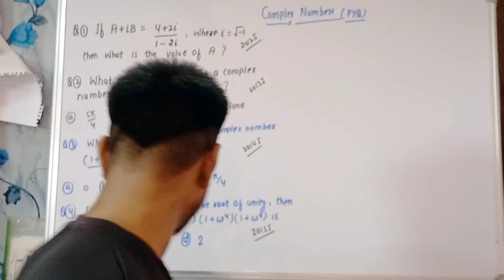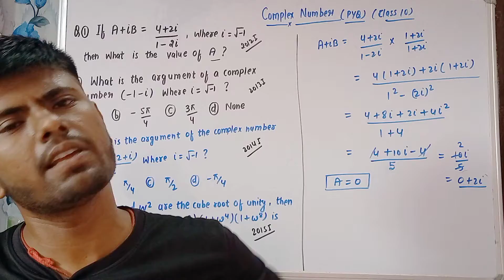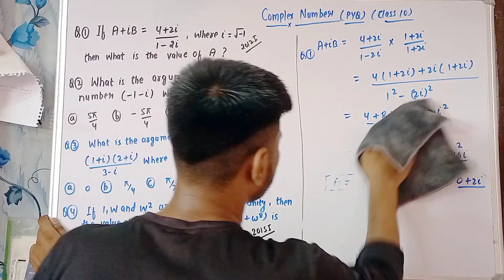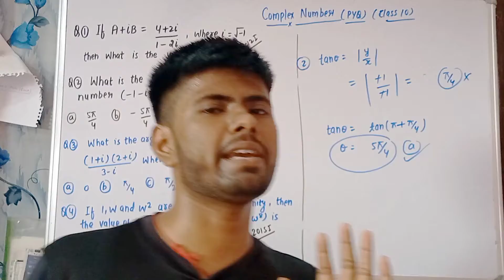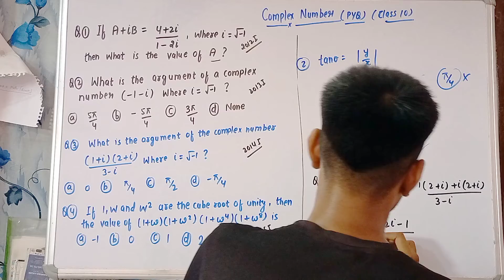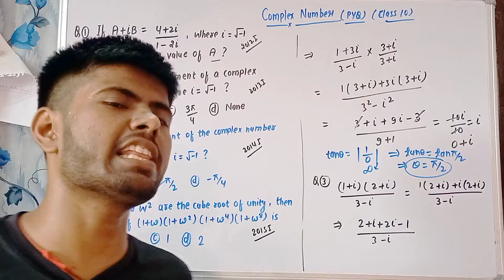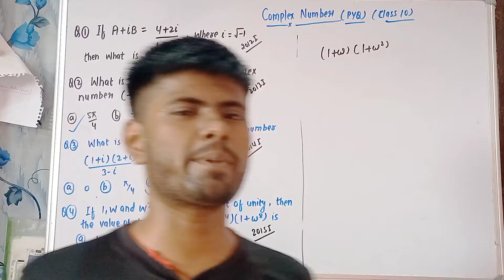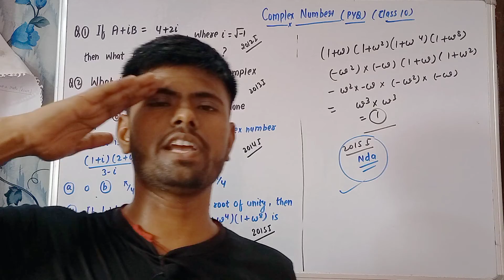Complex Numbers (Previous year question) | Tricks Se Solution | Important For Jee / Nda / Navy / ICG